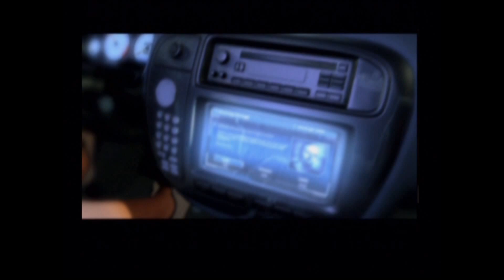Let's Play Need for Speed Underground 1 #001 Willkommen im Untergrund